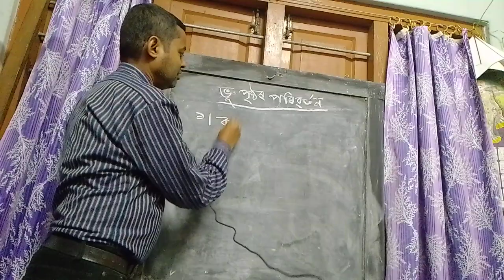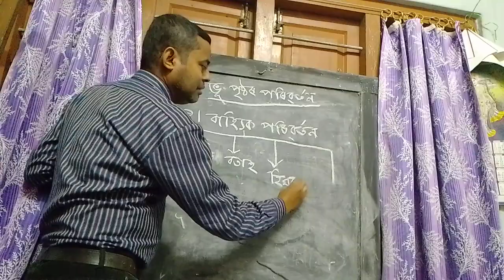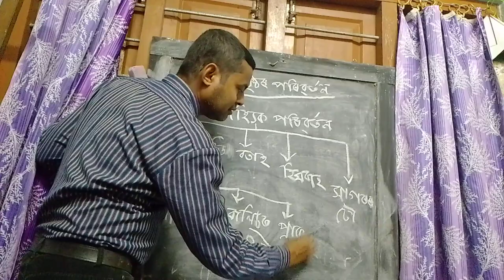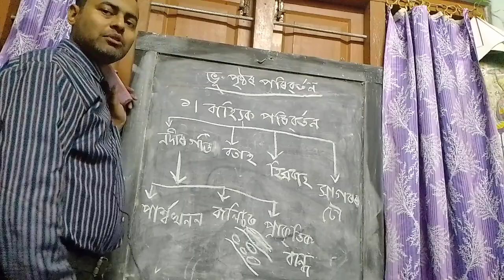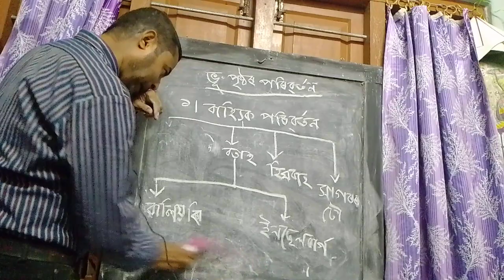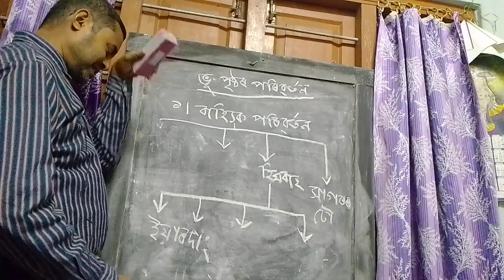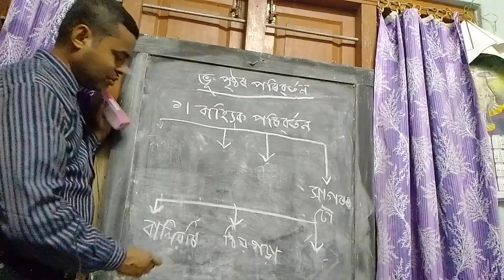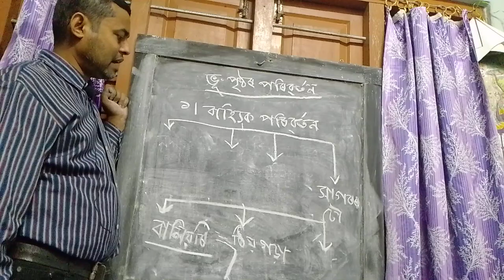Geography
There are two types of the change of earth surface. One is - Internal, another is- External. In this video I just discussed on the change of the external type .